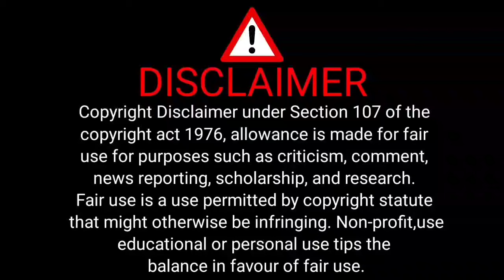ITALY TINAMBAKAN NG USA|FIBA WORLD CUP 2023|USA PASOK SA SEMIFINALS|FINAL SCORE 100-63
USA ROLLS PAST ITALY 100-63 TO REACH BASKETBALL WORLD CUP SEMIFINALS

trending 2023 paint colors
trending 2023 hair color
trending 2023 movies
trending 2023 apat na babae
trending 2023 anime
trending 2023 amapiano songs
top trends for 2022
trends 2023 business
trends 2023 beauty
boots trends 2023
trending brands 2023
trending bathrooms 2023
trending bedding 2023
popular 2023 baby names
trending baby names 2023
what colors will be trending in 2023
trending boy names 2023
what clothes will be trending in 2023
trending bathroom colors 2023
trending business 2023
trending 2023 crafts
e-commerce product trends 2023
e-commerce trends 2023
e bike trends 2023
world fertilizer trends and outlook to 2023
trending 2023 fonts
trending 2023 fashion colors
trends 2023 food
trends 2023 fall
trending flavors 2023
trending fabrics 2023
trending for 2023
trending furniture 2023
trending floors 2023
foresight factory trending 2023
fashion trending 2023
trending colors for 2023
trending colours for 2023
trending products for 2023
trending colors for spring 2023
trending hairstyles for 2023
trending 2023 gifts
trending 2023 games
trending glasses 2023
trending gadgets 2023
2023 popular girl names
popular games 2023
popular glasses 2023
trending gifts 2023
trending 2023 hair
trends 2023 home decor
trending 2023 haircut
trending 2023 hashtags for tiktok
trending 2023 hashtags for instagram reels
trending hair 2023
trending handbags 2023
trending house plants 2023
trending hair cuts 2023
trending home colors 2023
trending 2023 instagram hashtags
trends 2023 interior
trends 2023 interior design
trending in 2023
trends instagram 2023
2023 trends in fashion
2023 trends in graphic design
2023 trends in kitchens
2023 trends in healthcare
2023 trends in hr
trending skincare ingredients 2023
trending products to sell in 2023
trending interior paint colors 2023
trending items 2023
what's trending in 2023
what is the trending color for 2023
trending jeans 2023
trending jewellery 2023
popular jeans 2023
popular jewelry 2023
trending 2023 kitchens
trending 2023 kdrama
trend korea 2023
2023 trends keywords
2023 popular kitchen cabinet colors
popular kitchens 2023
tile trends 2023 kitchen
trends 2023 kleding
trend kleuren 2023
Rapstar
Flow G
July 31 2023,
Gilas Pilipinas
Dwight Ramos
Rhenz abando
Usa vs italy
Fibaworldcuphighlights